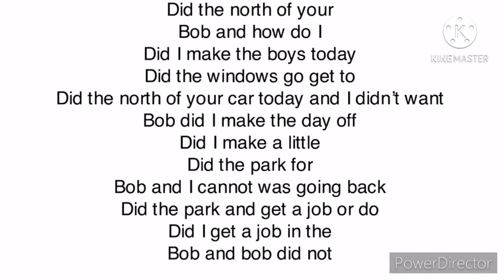TON rugrats all grown up 0k10